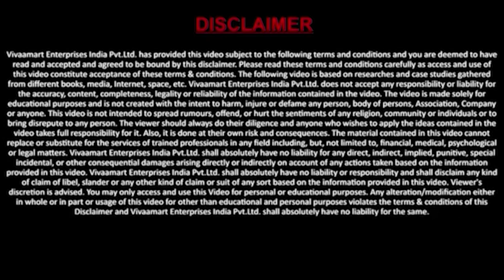देखिये Vivaamart Organic Farming Results on Apple Farm in J&K, Founder & CEO Vheejay Gund Sir Visitl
जैविक तरीके से apple खेती को कैसे करे? देखिये कैसे कश्मीरी फार्मर्स जैविक तरीके से Apple की खेती कर रहे है !